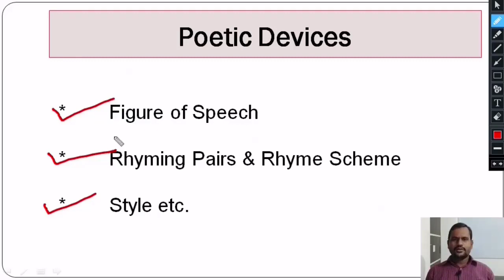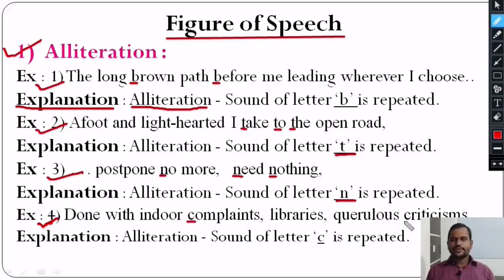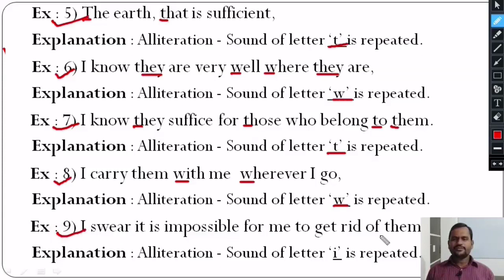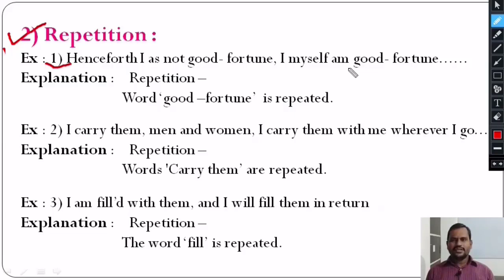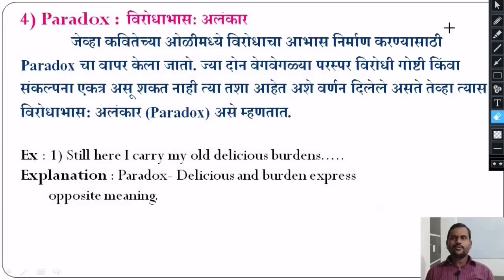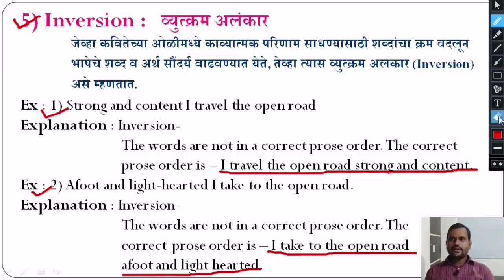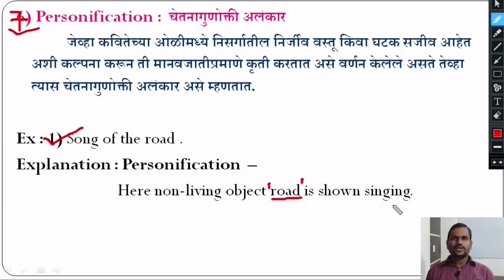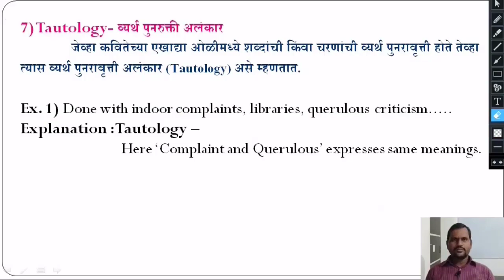Poetic Devices, Figure of Speech on 2.1 Song of the Open Road By- Walt Whitman, Class:12th, English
Friends, In this video we have explained Poetic Devices (Figures of Speech) in details. I hope this video will help you to understand all  Poetic Devices (Figures of Speech) very well.

Other important links :
5) Articls : a, an, the - Basic And Advance Study for All Competitive Exams MPSC, TET, GROU-C, GROUP-D
9) Ice Breakers Activities on 1.2 On Saying Please By - A. G. Gardiner, Class : 12 th, Sub.- English
10) Ice Breakers Activities on 2.1 Song of the Open Road, Class : 12 th, Sub.- English
12) 1.2 On Saying "Please" By - A. G. Gardiner Line by line explanation in Marathi, Class : 12th English
13) Class : 12th, Sub. - English : Brainstorming Avtivities on 1.2 On Saying Please By- A. G. Gardiner,
14) Poetic Devices, Figure of Speech on 2.1 Song of the Open Road By- Walt Whitman, Class:12th, English